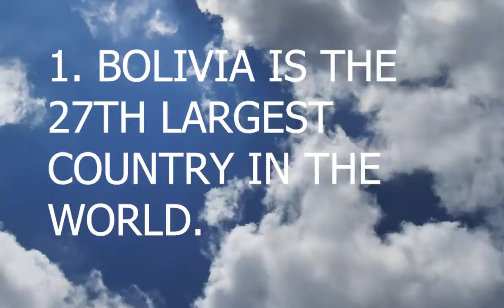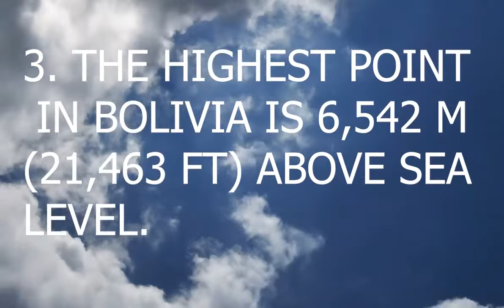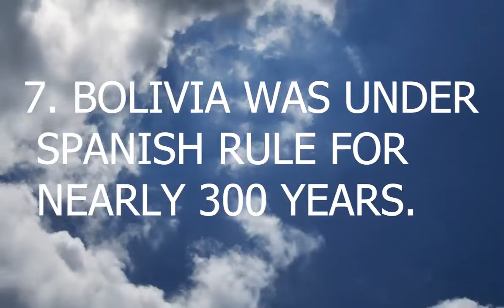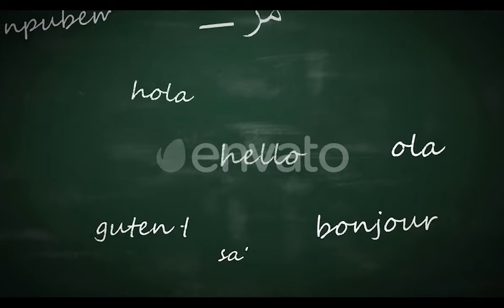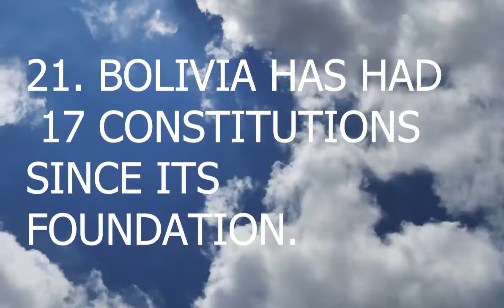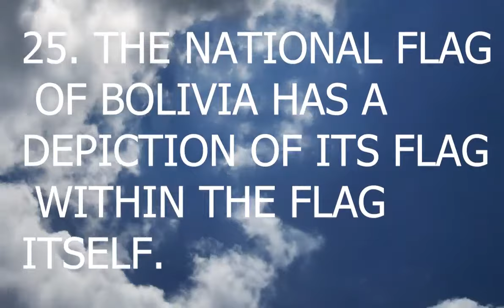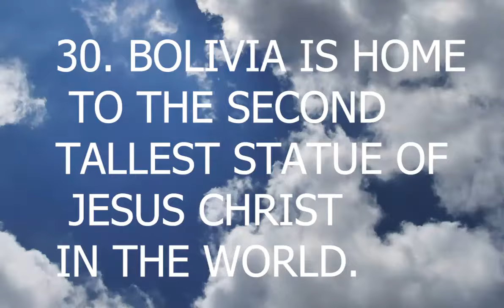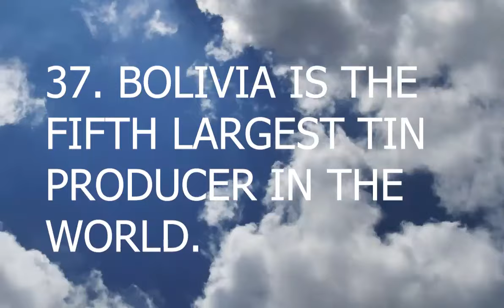35+ FACTS ABOUT BOLIVIA YOU SHOULD KNOW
| world facts | world facts in english |  | Facts About Bolivia | Bolivia Facts |

Isolated in the heart of South America lies the landlocked country of Bolivia. Bolivia is home to a smorgasbord of landscapes ranging from the majestic icebound peaks and high-altitude deserts of the Andes to the exuberant jungles and vast savannas of the Amazon River Basin. A diverse country with various cultures and languages, it has a rich and tumultuous history. Here are some interesting facts about Bolivia.